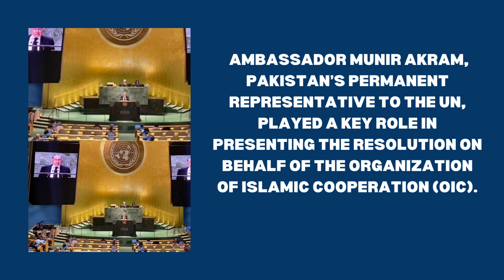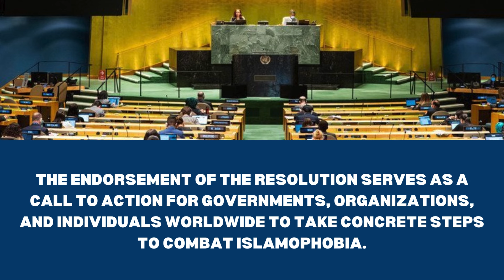UN Passes Pakistani Resolution Against Islamophobia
The resolution, titled ‘Measures to Combat Islamophobia,’ received overwhelming support at the UN GeneralAssembly, with 113 votes in favor and none opposed.